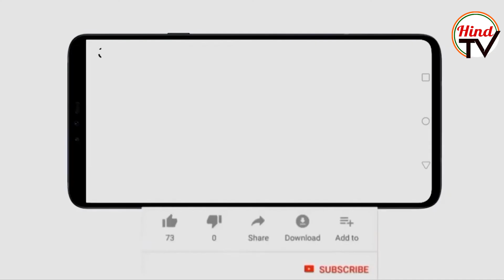Electricity subsidy only for those who ask for it in Delhi| Hind TV |Rajeev Kumar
Delhi Chief Minister Arvind Kejriwal announced that from October 1, a subsidy for electricity will be given only to those who ask for it. The decision was taken by the Delhi cabinet.